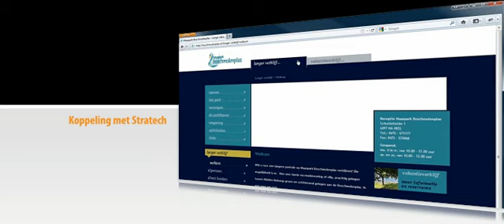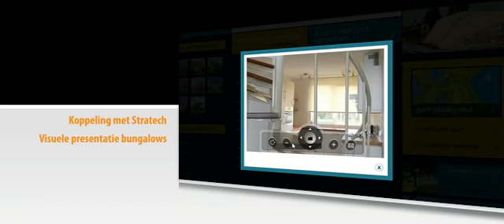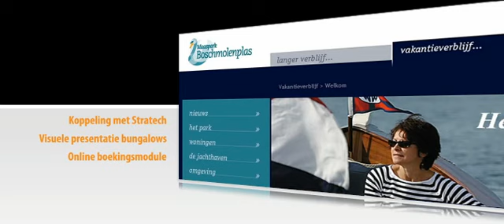X-com project Maaspark Boschmolenplas website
Maaspark Boschmolenplas is een prachtig door natuur omgeven vakantiepark, gelegen in het Limburgse Heel.  Om het vakantieverhuur te stimuleren huurde het park Heton Accommodatiebeheer in, dat vervolgens X-com benaderde voor de ontwikkeling van een stijlvolle website met online reserveringmogelijkheid.

De sfeervolle, rustgevende website heeft twee hoofdtakken waartussen de websitebezoeker op elke pagina binnen de website kan kiezen: vakantieverblijf en langer verbiljf. De focus ligt op de tak vakantieverblijf, waarin zich ook de online reserveringmodule bevindt. Door een technische koppeling met het softwarepakket Stratech is het mogelijk om reserveringen via de website direct in het boekhoudsysteem van Maaspark Boschmolenplas door te laten stromen. Ook worden vanuit Stratech gegevens over de verschillende vakantiewoningen naar de website gestuurd, zodat informatie voor bezoekers te allen tijde actueel is.

De inhoudspagina's van de website zijn eenvoudig door medewerkers van het Maaspark zelf te beheren via het op maat ontwikkelde X-com CMS.

Geintereseerd in de ontwikkelingen binnen X-com en online marketing in het algemeen? Volg X-com op twitter

Speciaal voor onze klanten heeft X-com een Linkedin Group geopend.
Middels deze groep willen wij onze klanten; organisaties met een gedeelde interesse in de mogelijkheden van het internet, met elkaar in contact laten treden